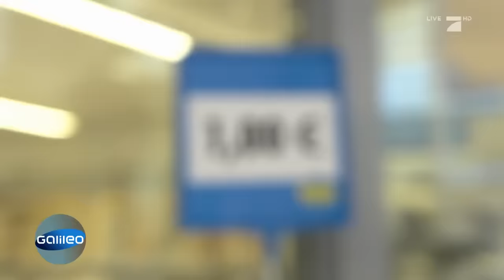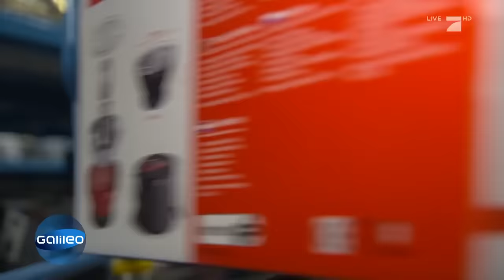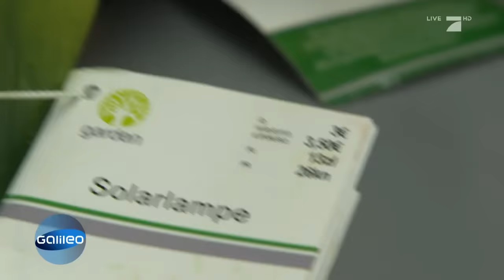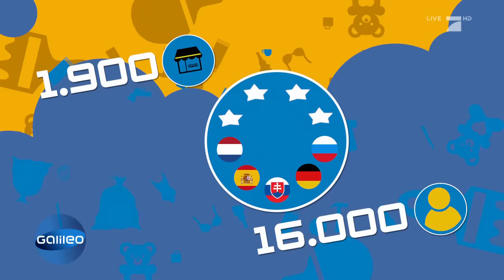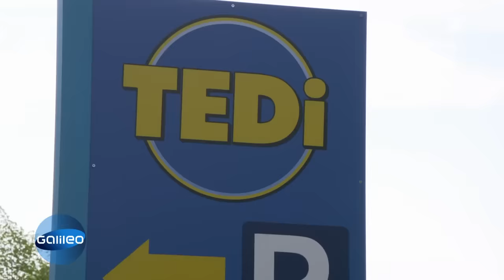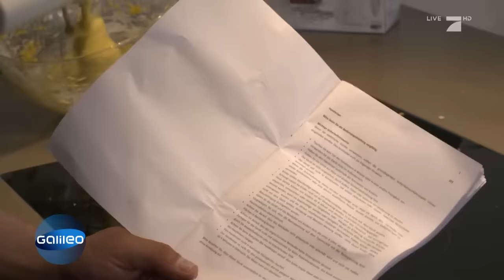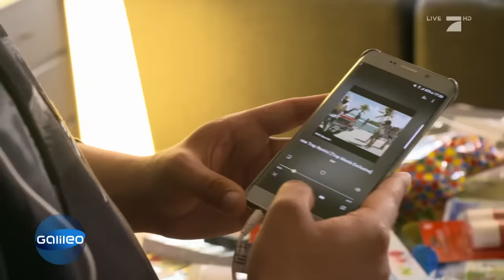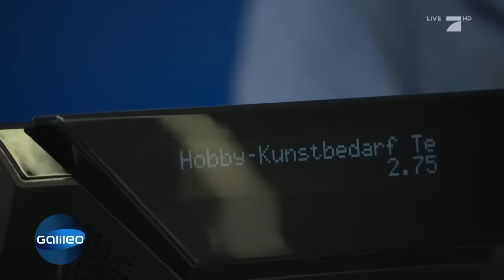Wie kann das so billig sein? Hinter den Kulissen von TEDI | Galileo | ProSieben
Riesige Auswahl und super billig. Viele neue Billig-Läden eröffnen in den deutschen Innenstädten und dort gibt es fast alles! Von Schreibwaren bis zu Elektroartikel. Aber was können diese Schnäppchenläden? Galileo hat sich TEDi mal genauer angeschaut.